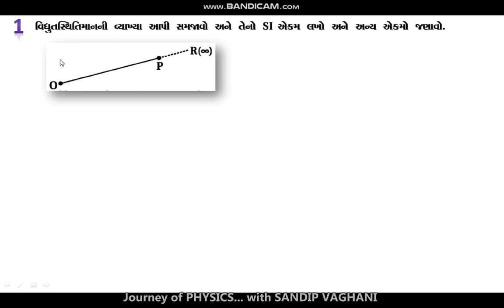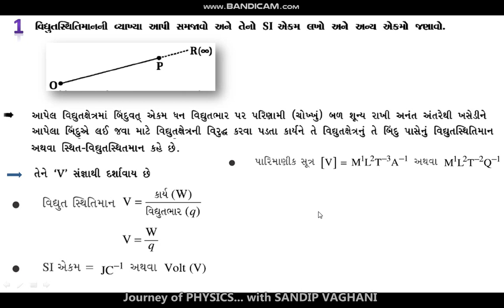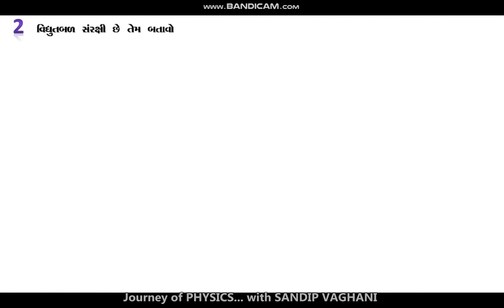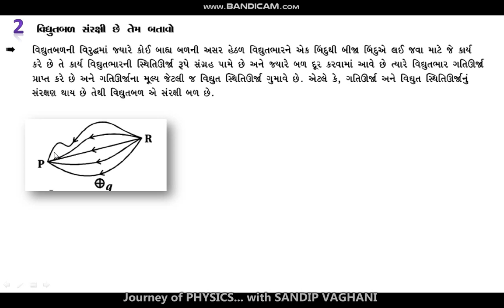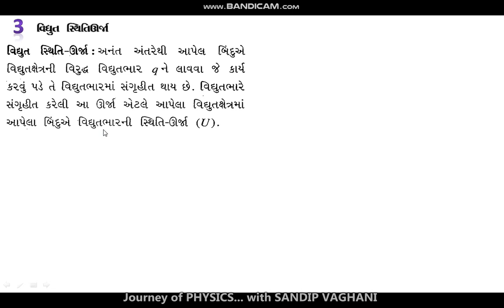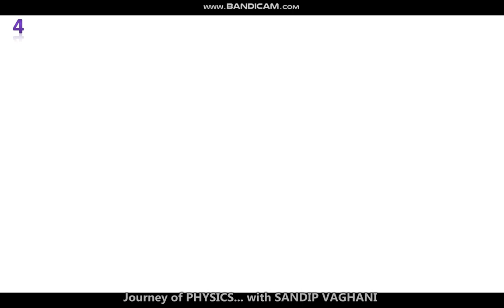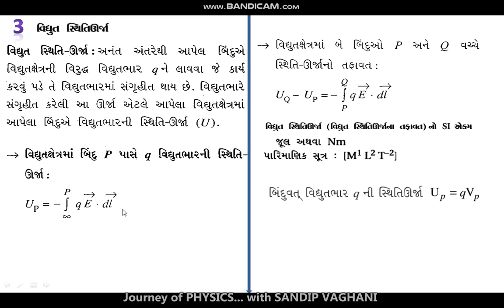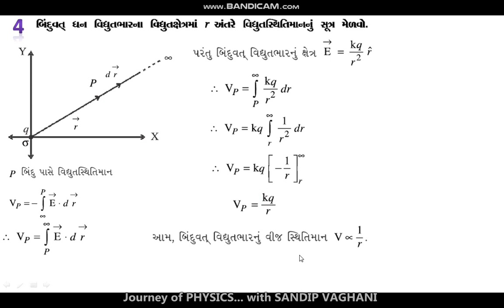12th Physics chapter 2, lecture 1, theory 1 to 4, in gujarati